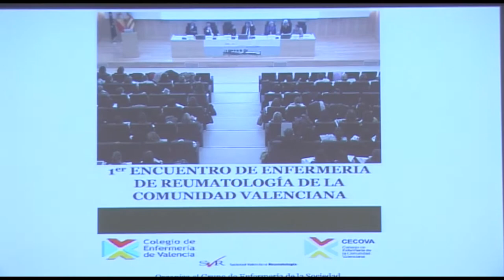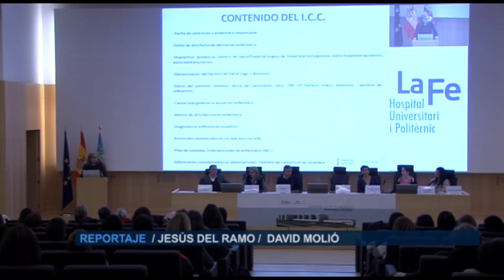I Encuentro Enfermería Reumatológica CV | Cecova TV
Más de 180 profesionales se han dado cita en el Primer Congreso de Enfermería de Reumatología de la Comunidad Valenciana. El escenario ha sido el Hospital de la Fe de Valencia. Allí se ha tratado, entre otros temas, la necesidad de consolidar una consulta enfermera en cada servicio de reumatología.